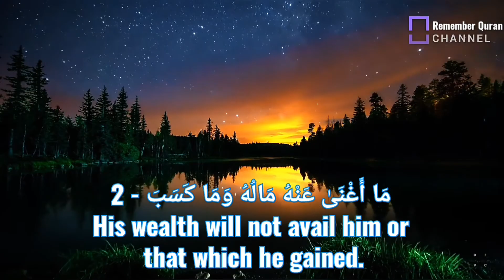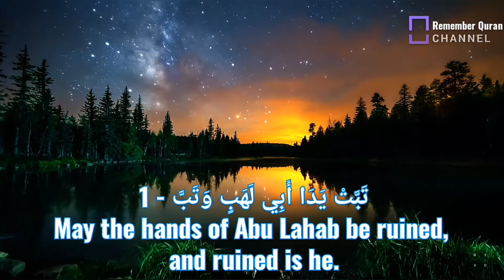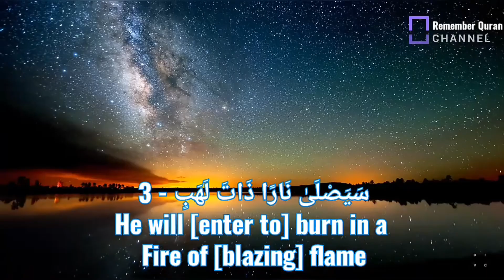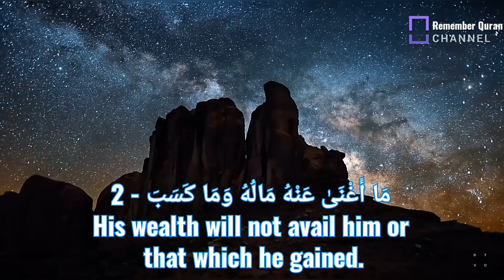Al - Masad 10 x by Abdul Rahman Al Sudais | Surah Quran Recitation Really Beautiful